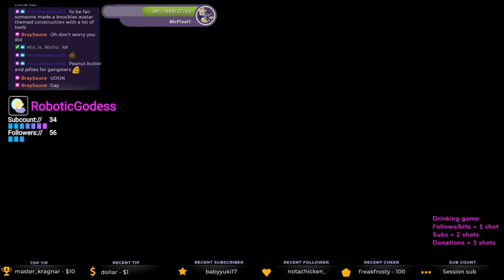AI playing VRChat - Stream Highlights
A highlight video made by my friend bray sauce, aka panda, of my stream last Sunday. If you enjoy the content and wanna see it like go